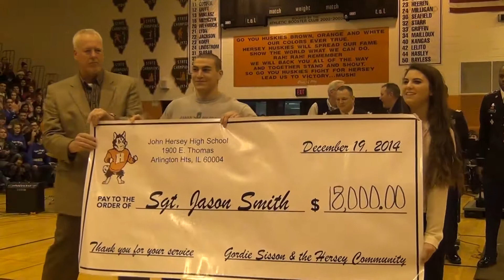The Impact of Giving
John Hersey High School's official entry video for the 2015 White House Student Film Festival